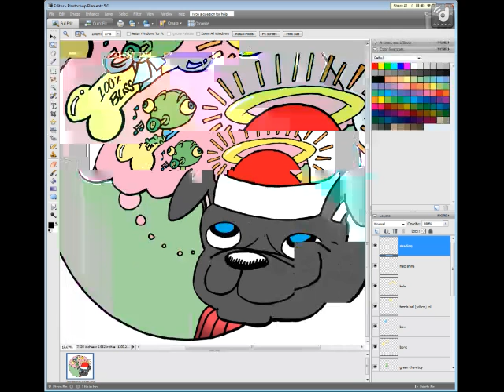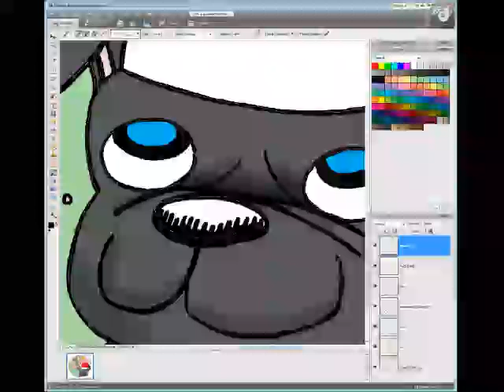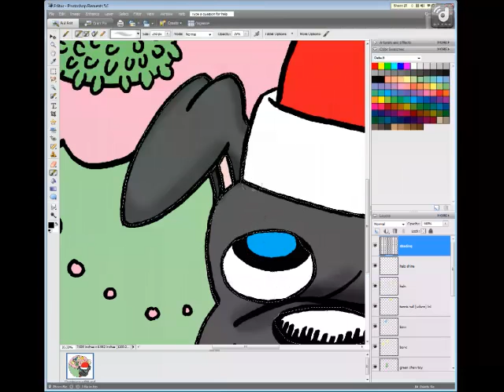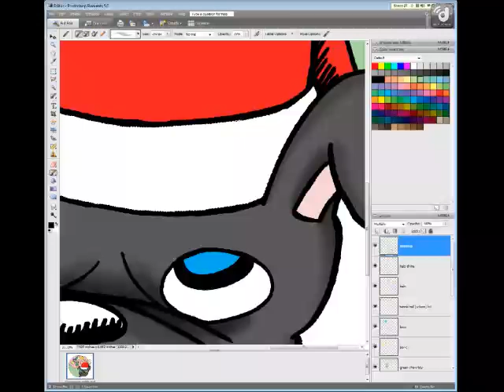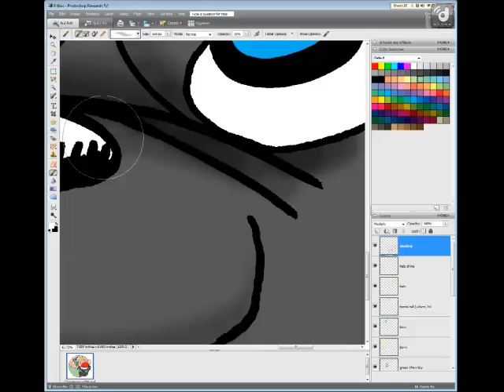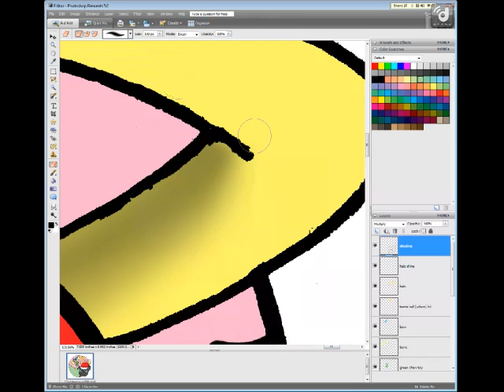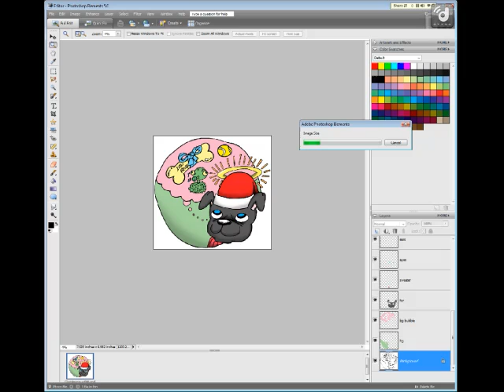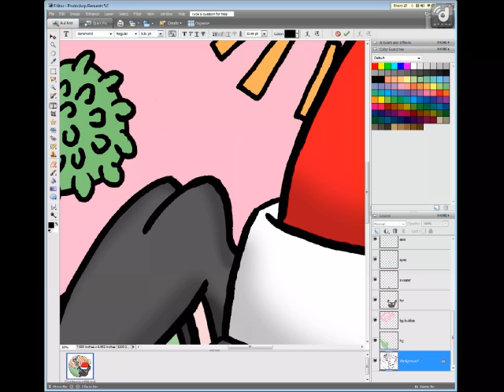Page 6 of Andy the Pug's Christmas 02 - 2 / 2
After a technical error, returns for Andy the Pug's Christmas page 06 part 2. You never saw the pencil, ink, scan, or line art clean up process, so this makes it seem slightly less lengthy. -- Recorded live on Justin.tv